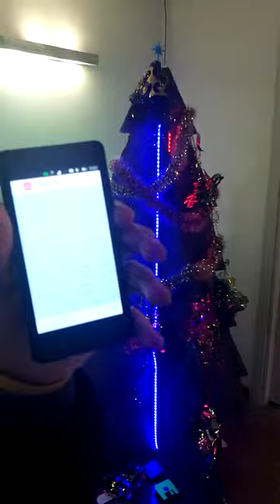Navidad OSL 2016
Desde la OSL os deseamos Feliz Navidad con un árbol navideño tecnológico y libre.